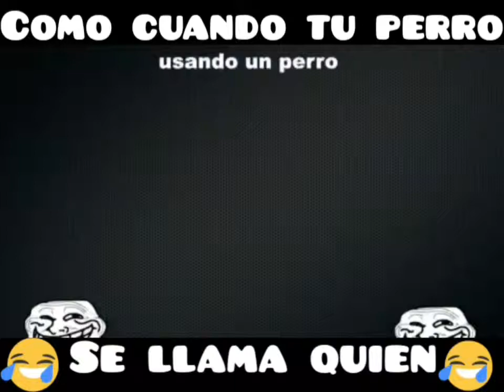Tu perro se llama "Quien"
Capitulo de hola soy german (tipico)